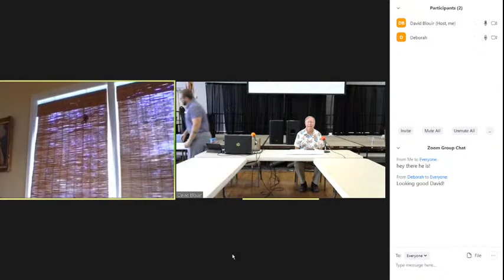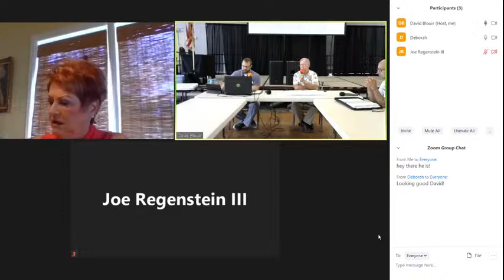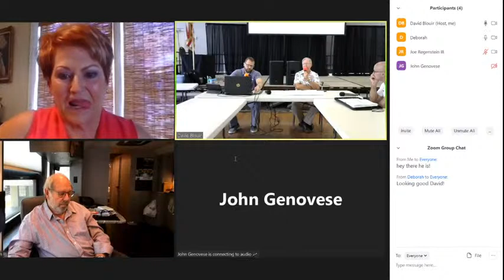Laguna Caribe Construction Kickoff Meeting 8.20.20